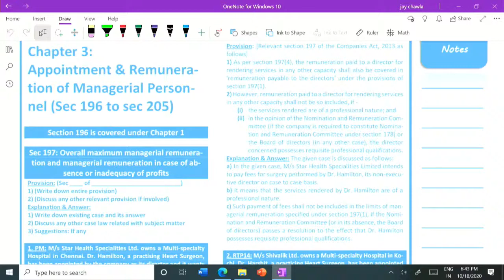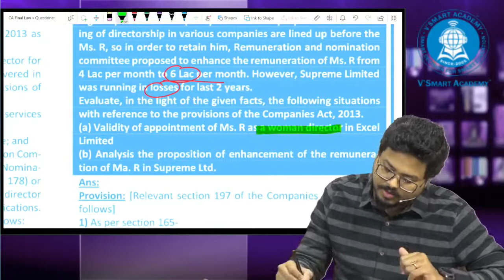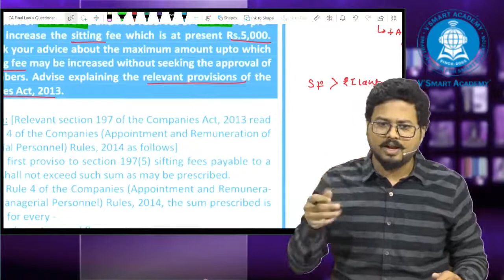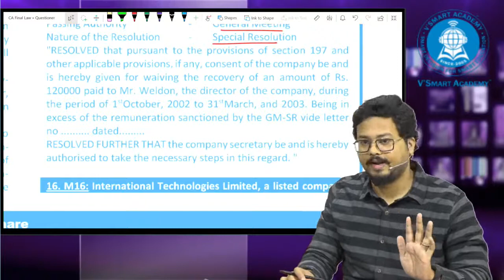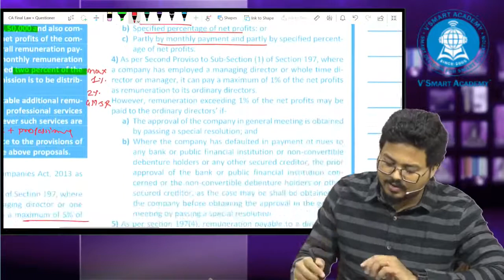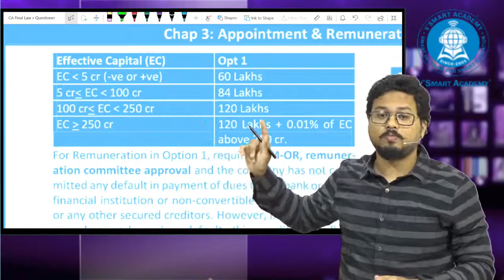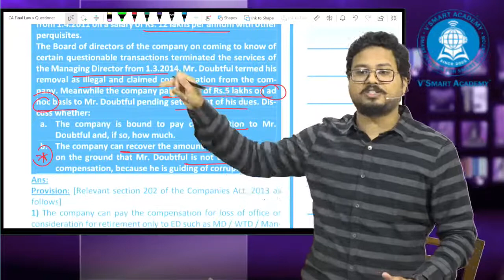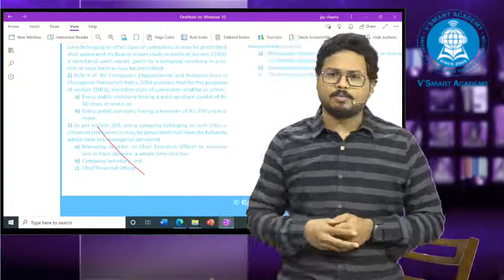CA Final Law Questioner Discussion: managerial remuneration